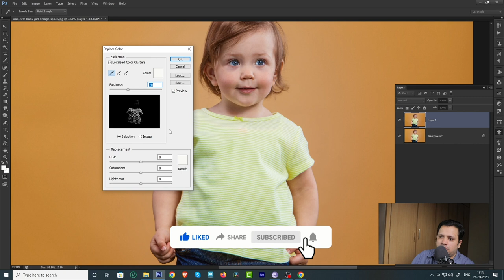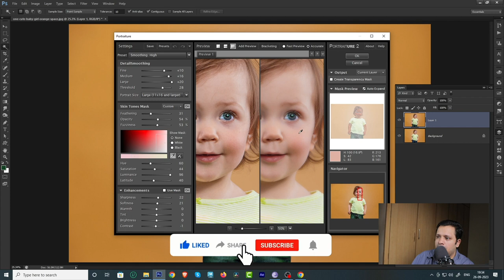changing dress color in photoshop | telugu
In this video, I'll show you how to change the dress color in Photoshop using different colors and shades. Whether you want to change the color of a dress for a special occasion or just want to make your clothes look more vibrant, this video will show you how!
photo& effect in the channel I show you of manipulation,  poster, and speed art  in Photoshop

source :
freepik .com